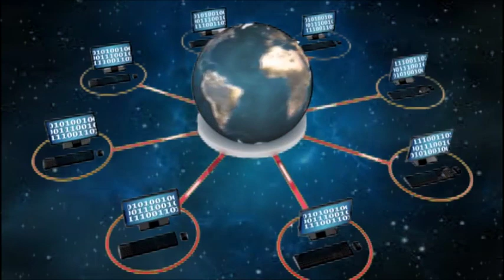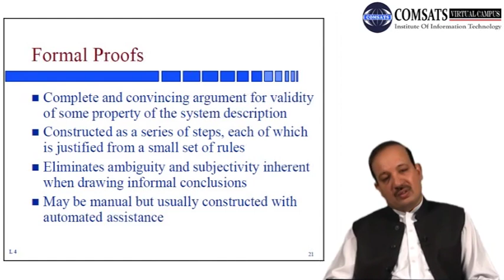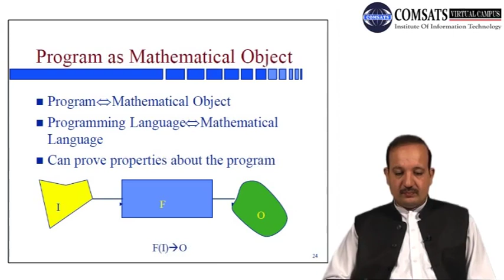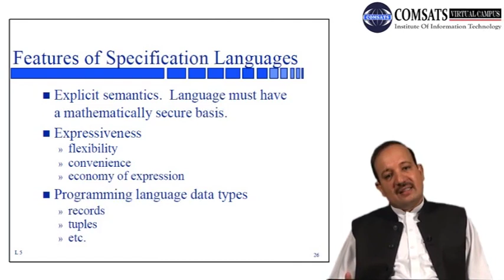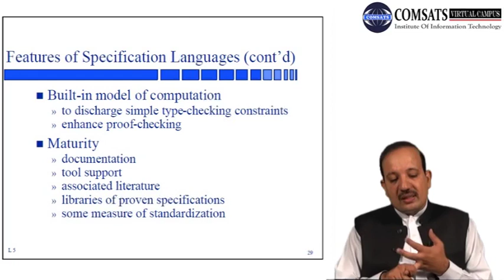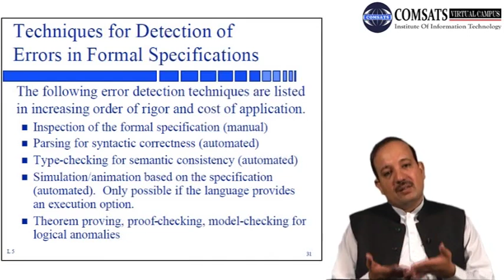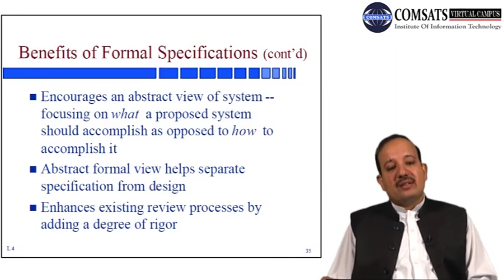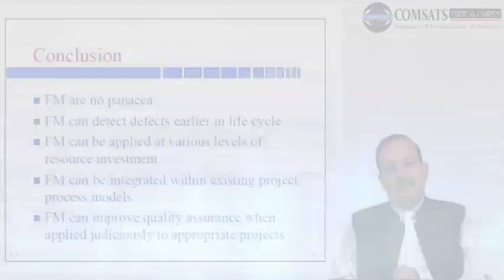Formal Methods Concepts in Software Engineering in Hindi Urdu CSE304 LECTURE 23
What is a formal model,Why we use formal methods,aspect oriented software development,What is formal notation,
unified process model in software engineering,formal methods pdf,z notation example formal methods, you can download form following website